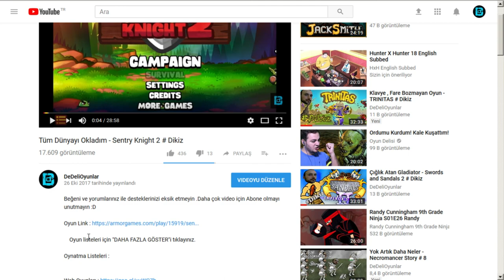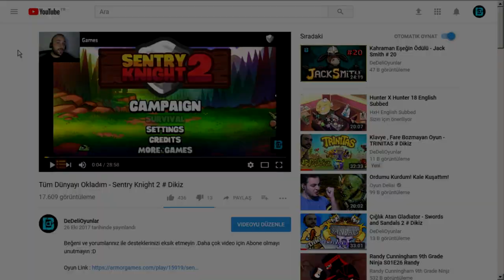BASIK KAFALI ÇILGIN KAHRAMAN - DEVIOUS DUNGEON # DİKİZ